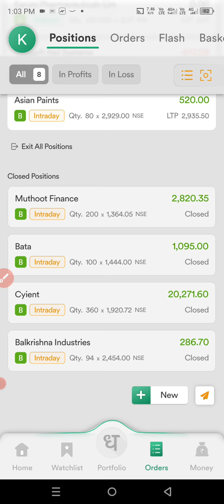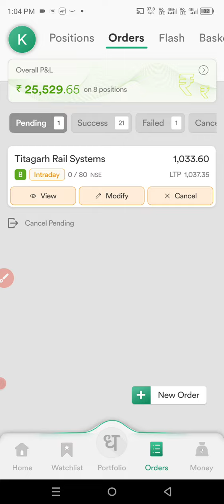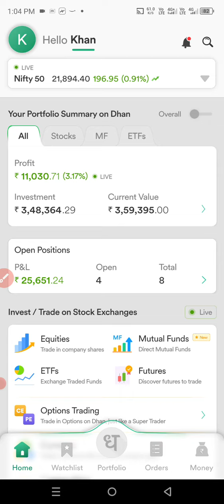Live Intraday trading profit cash segment 02 February 24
5 Best Intraday stocks for 02 February 2024

❤THANKYOU FOR

intraday stocks for 02 February 2024 ,
intraday, trading,
 intraday trading,
intraday tips,
 intraday calls,
intraday stocks,
Intraday stock,
BEST TRADING STOCK,
trading tips,
intraday trading tips,
intraday call,
intraday stocks,
best trading stocks,
intraday trading,
nifty bank,
nifty meaning,
nifty 50 meaning,
nifty future,

intraday trading,
intraday trading,

NIFTY PREDICTION & NIFTY ANALYSIS FOR 2 tomorrow 02 February 2024,
Bank Nifty Target 02 February 2024,

@Ghanshyam Tech